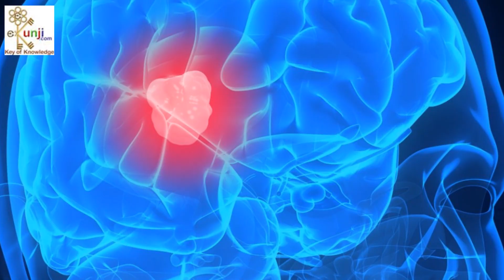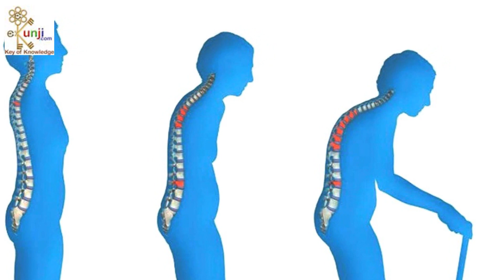सुबह खाली पेट अंजीर खाने से खत्म होते है यह 105 रोग | Fig Benefits by Sachin Goyal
दोस्तों अंजीर सर्दियों में हर घर में पाई जाती है इसका इस्तेमाल अक्सर ड्राई फ्रूट  के लिए किया जाता है। लेकिन क्या आपको पता है की अंजीर का सेवन करना आपके स्वास्थ के लिए कितना फायदेमंद है अगर नहीं तो हम आपको आज बताने जा रहे है की अगर आप सुबह खाली पेट अंजीर चब्बा चब्बा कर खाते है तो उससे आपके शरीर में कौन कौन से 105 रोग खत्म होते है।